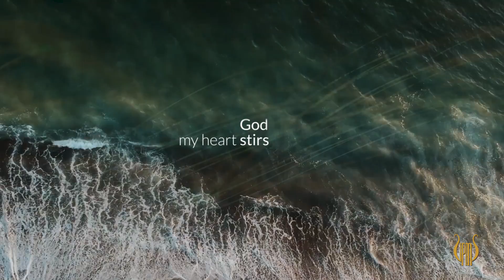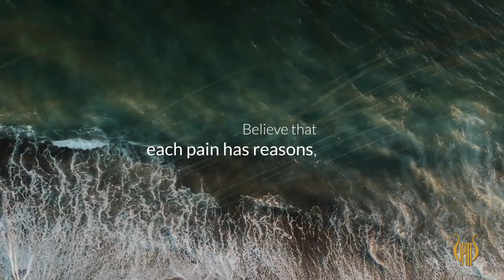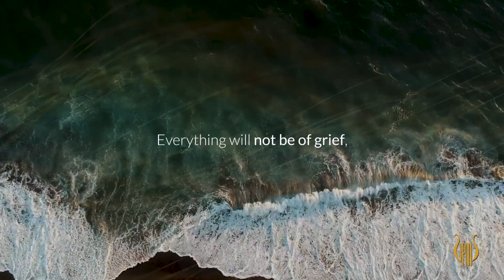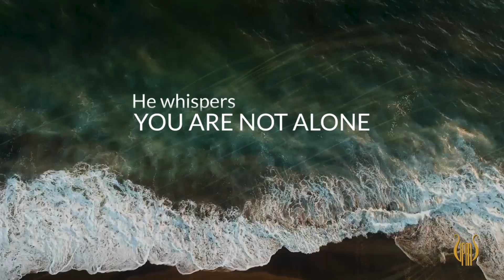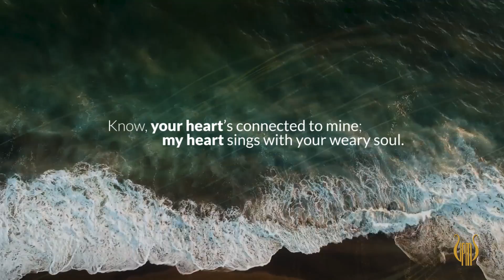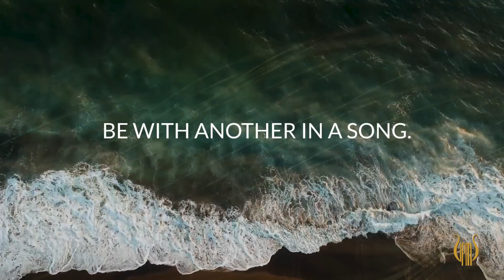Philippine Madrigal Singers: Heartstrings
Heartstrings
text by Joey Gianan Vargas

Soloists:
Jeanie Lynne Tolentino, alto
April Glory de Guzman, soprano
Danielle Fanlo, soprano

Love one another, but let it not be a love that simply binds. Let it be music that is one with the Eternal, that sings in the heart, that dwells in your soul; that ebbs and then flows, that lives.

This month of LOVE, when we are not able to physically commune with you as we did in the past, let us tell you how our hearts will always be connected with yours wherever you are and in whatever circumstance you are in now. And let us encourage you to allow God to pluck those heartstrings that connect you with others, so we may create a world symphony of LOVE.

Philippine Madrigal Singers
Mark Anthony A. Carpio, choirmaster
2022